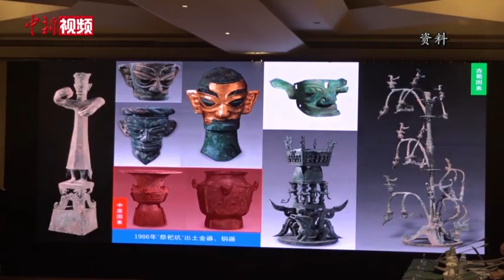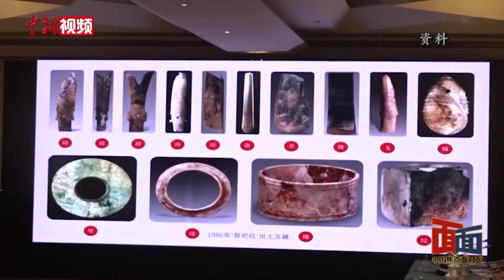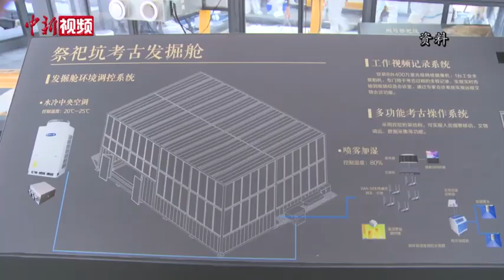专业解读：神秘三星堆，是来自“星星的你”么？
1986年，三星堆1、2号祭祀坑出土的珍贵文物千余件，向世界展示了3000多年前的中国古蜀先民创造的辉煌文化。沉睡数千年，一醒惊天下。时隔35年，三星堆遗址重启发掘，此次出土的文物又为神秘的古蜀文明添上了浓墨重彩的一笔。
        神秘的三星堆魅力何在？出土的文物将如何推动人们认识遥远的古蜀文明？回望百年历程，中国考古未来向何处去？中国社会科学院考古研究所研究员施劲松接受中新社“中国焦点面对面”专访，进行专业解读。